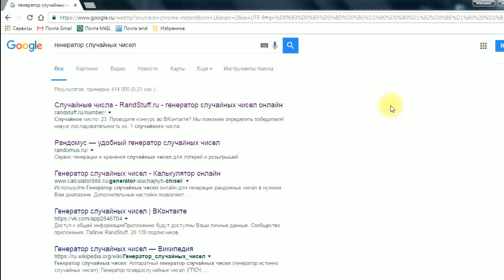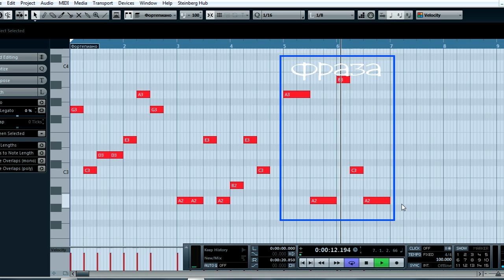Случайная мелодия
Случайной эта мелодия названа не случайно. Взято случайное число, цифрам присвоены ноты мажорного звукоряда. Полученная мелодия гармонизирована, чуть-чуть добавлены мелизмы.
Все это очень несложно. Достаточно обладать образованием на уровне музыкальной школы.
Ну, а если этой процедуре подвергнуть какую-то известную математическую константу, например, число "Пи" или число Эйлера (е), то эта константа обретет мистический ореол.